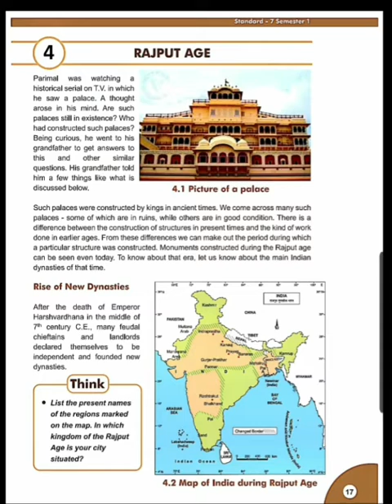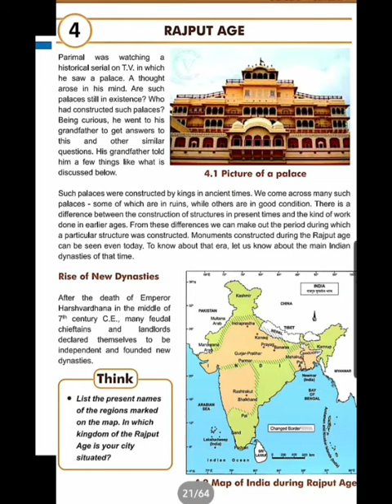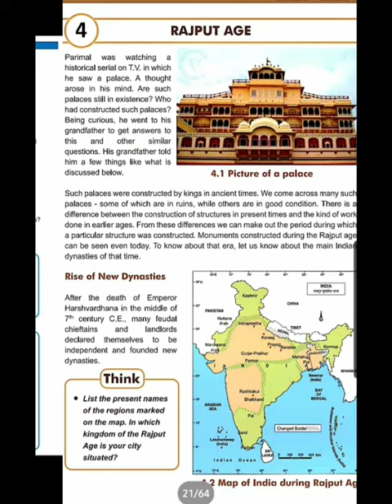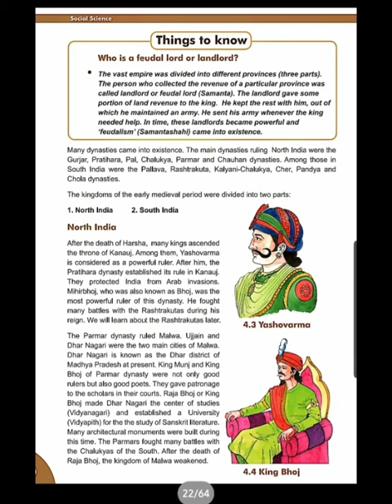Std -7th(Social Science) | Chp 4 Rajput Age |Part 1|The South International School